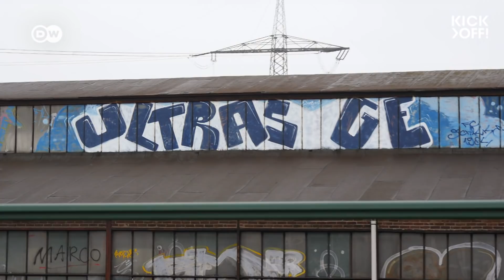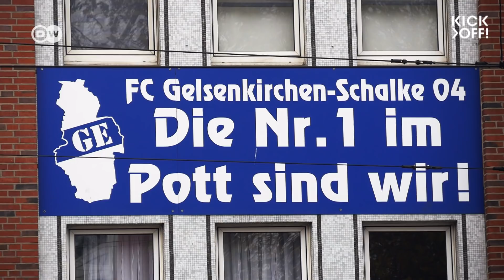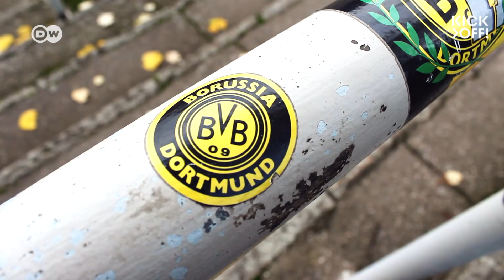"The Mother of all Derbies": Borussia Dortmund vs. Schalke 04 - Revier Derby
The Dortmund vs. Schalke - Revier Derby is the fiercest rivalry in German football. BVB and Schalke 04 are two of the top clubs in the Bundesliga. How do the fans of each club feel about the rivalry which erupts at least twice a season when they face each other in the Bundesliga. We asked Dortmund fans and Schalke fans about their clubs and the relationship between the clubs.